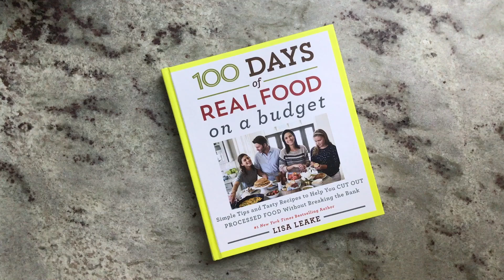Check Out My New Cookbook - 100 Days of Real Food: On A Budget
Get a sneak peek into my newest cookbook "100 Days of Real Food: On A Budget"! It's packed full of budget-friendly, real food recipes that include shopping lists (with cost breakdown), easy to follow instructions, and full color images with each recipe.